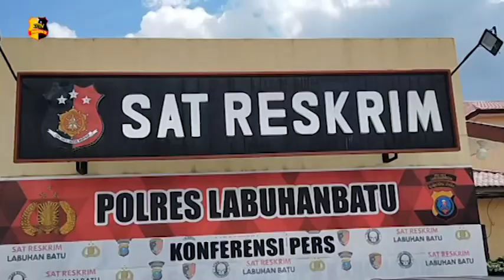SATRESKRIM POLRES LABUHANBATU GAGALKAN PERDAGANGAN HARIMAU SUMATERA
Satreskrim Polres Labuhanbatu yang dipimpin kasat Reskrim AKP Parikhesit berhasil mengungkap sindikat jaringan perdagangan organ tubuh Harimau Sumatera di jalan Pelita Empat Rantauprapat Labuhanbatu, Sumatera Utara.

Dihadapan media kapolres Labuhanbatu AKBP. Deni Kurniawan menyebutkan, pengungkapan ini berawal dari informasi masyarakat adanya transaksi jual beli bagian tertentu satwa yang dilindungi dan pihaknya mentapkan 3 tersangka dalam kasus ini. Yakni OS warga Siamporik dan RG warga Rantau Utara sementara satu pelaku yang diketahui sebagai pemburu Harimau Sumatera JS warga Siamporik masuk DPO.

Selain itu, Satreskrim Polres Labuhanbatu menyita barang bukti, dua lembar kulit Harimau Sumatera dan 3 karung berisi tulang belulang. Atas kejahatannya, para tersangka  dijerat  pasal 40  undang-undang nomor 5 tahun 1990 tentang konservasi sumber daya alam hayati dan ekosistem  dengan ancaman  maksimal  5 tahun  penjara.

Melaporkan.